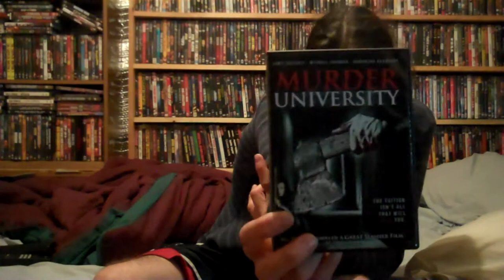Mrparka Review's "Murder University" (Richard Griffin Slasher)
New slasher that takes place in 80's college life. Feels like an 80's sex comedy blended with a horror slasher. Filled with plenty of kills, boobs, and laughs. A cop with a vendetta uses his daughter and a college kid who had an encounter with the killer that was responsible for the death of the cop's wife. Recommended